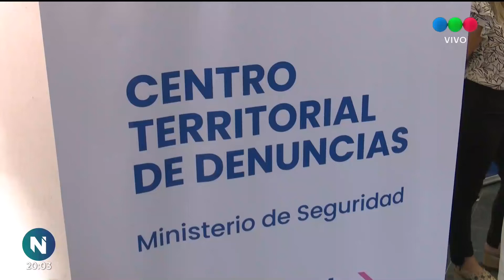Se inauguró un Centro Territorial de Denuncias en el Cementerio Municipal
Autoridades municipales y provinciales abrieron el espacio que funciona en dependencias del distrito Oeste. Se trata del tercer CTD que se inaugura en la capital de la provincia, en espacios cedidos por el municipio.